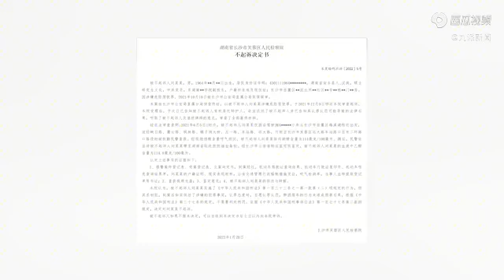湖南一副校长醉驾被不起诉，检察院：认罪态度好，未造成损害后果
视频日期；2022年2月23日 中国 湖南#2022 - 今日头条